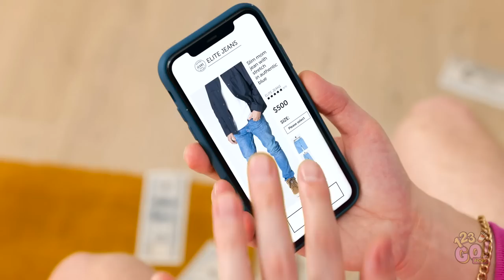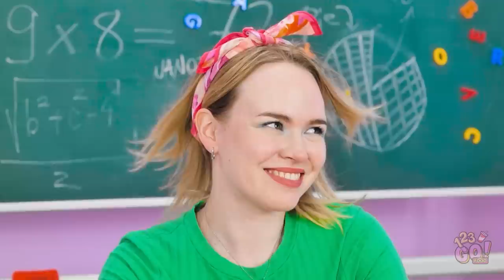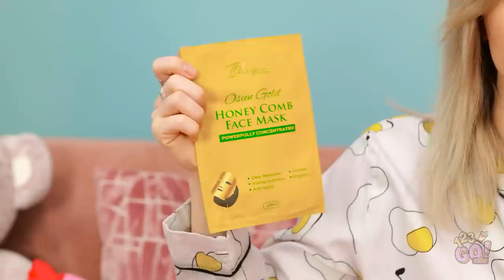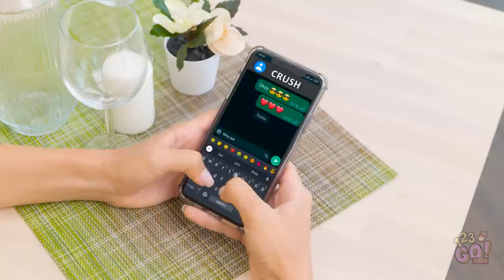STYLE ON A DIME || Broke vs. Rich Fashion! Unusual Shoe Hacks & Cool Outfit Secrets by 123 GO! FOOD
Dreaming of designer duds but stuck on a budget? 🤔💰 No worries! Dive into this style-packed episode where we unlock the secrets of looking rich without breaking the bank! 🤩👗👠 Discover mind-blowing clothes and shoes hacks that'll have everyone fooled. From runway-worthy transformations to luxurious shoe upgrades, we've got your fashion needs covered. And remember, it's not about how much you spend, but how you wear it! 😉💃